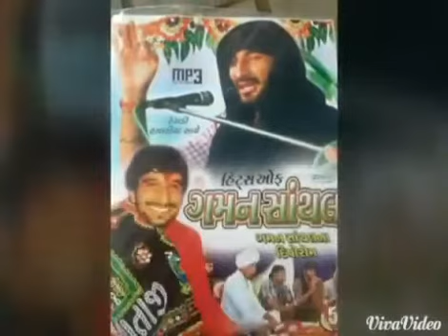gaman santhal ni jordar dhamal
Watch New Gujarati Songs By Gaman Santhal From The Album No Hero